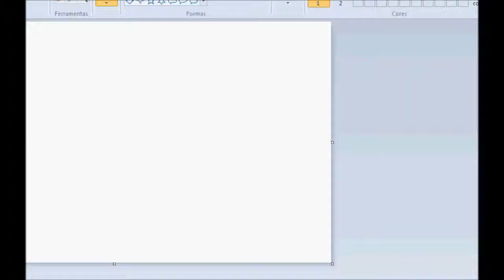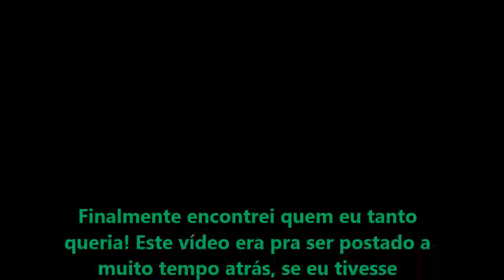Encontrando a Penguin Band na Music Jam 2014!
Olá a todos! Hoje 22/07 tive um encontro no servidor Mamute com todos os membros da Penguin Band. Eu estava tentando encontrá-los a 02 anos, e não tive oportunidade, o plano era sair do CP depois da Penguin Band entrar na ilha e eu gravar este vídeo, mais eles não apareceram ano passado então eu sai antes, agoora só entro mesmo de vez em nunca rs! O encontro fois as 16h no horário de Brasília! Obrigado a todos os assinantes do meu canal que são mais de 350, por todos os likes e comentários e... desculpem-me se eu não respondi algum rs. Vou postar aqui vídeos... raramente! Até logo!